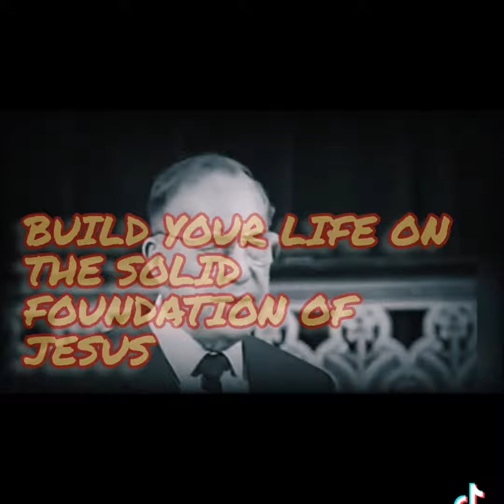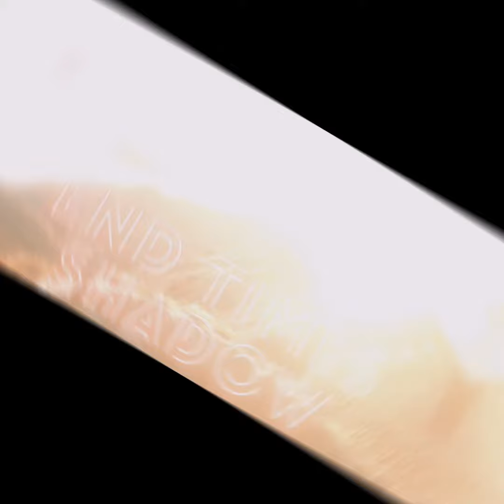Does Being Saved Mean Less Struggle?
He is one of the ALL TIME Best Pastors Teaches Spiritual Warfare & preaches a lot of what todays Pastors Dont. I strongly Recommend.

Link To Derek Prince Videos.

YESHUA JESUS NAME IN HEBREW IDEOGRAPHY (PICTOGRAPHY/SYMBOLOGY)

JESUS CHRIST IS LORD SAVIOUR KING OF KINGS SON OF GOD LORD OF LORDS CHRIST CHRISTIAN CHRISTIAN TIKTOK CHRISTIANITY JESUS SAVES JESUS IS KING LAMB OF GOD YAHSHUA YESHUA YAHUSHA YHWH YAHWEH YAH HEAVENLY FATHER ELOHIM CHRISTIAN MOTIVATION BIBLE CHURCH HOLY HOLY SPIRIT SPIRIT OF ANTICHRIST NEW TESTAMENT OLD TESTAMENT HOLY BIBLE FAITH JESUS LOVES YOU JESUS IS GOD

JESUS SON OF MAN EXPLAINED DEEP MEANING

Jesus Christ Died on the Cross to Pay the Price for Our Sins so that We dont have to on Judgment Day when We Face GOD Almighty

Jesus Christ Lord and Saviour Son of Man Son of GOD Prince of Princes King of Kings Lord Of Lords Host of Hosts

Christian Video.

Bible Church Holy Spirit Christianity Christian Tiktok Yahshua Yeshua Yahusha Yeshuah Jesus of Nazareth YHWH FATHER SON HOLY SPIRIT

Biblical Scripture Gospel Sermon Apologetics Spiritual